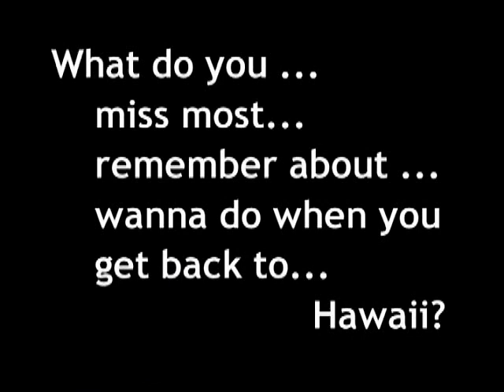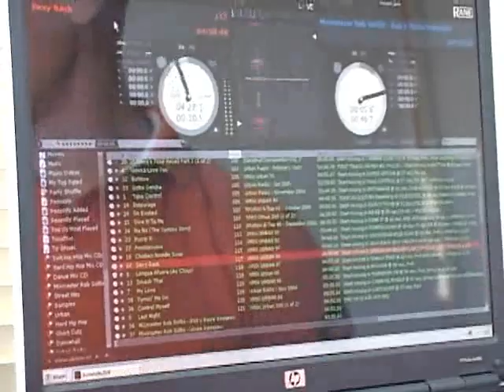45th Sustainment Brigade MAY EOM Video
Music Video made for the families of the 45th Sustainment Brigade during deployment to QWest Iraq. OIF 06-08